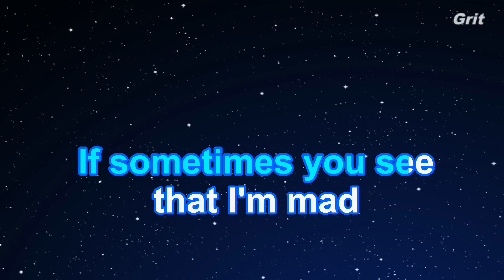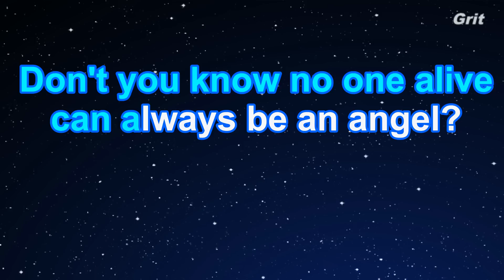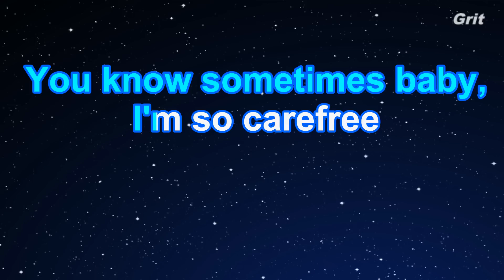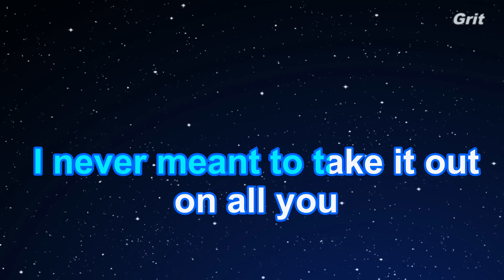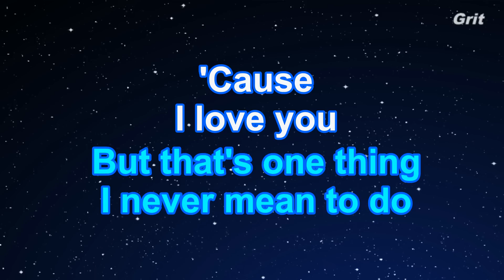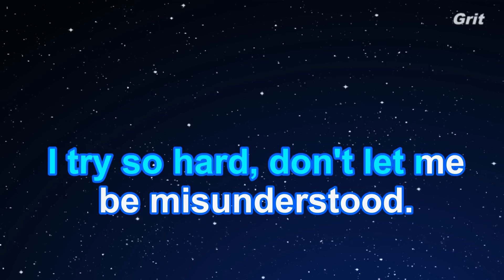Don't Let Me Be Misunderstood - Lana Del Rey Karaoke【No Guide Melody】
Don't Let Me Be Misunderstood - Lana Del Rey Karaoke【No Guide Melody】EdKara with lyrics Powered by Grit

ドント・レット・ミー・ミスアンダーストゥード　ラナ・デル・レイ　カラオケ　ガイドメロディなし